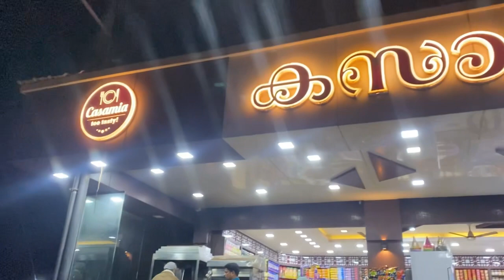ശിശു ദിനത്തിലെ വിശേഷം ഇതൊക്കെയാണ്ഇന്നലത്തെ വീഡിയോ ആണെfathi’s life